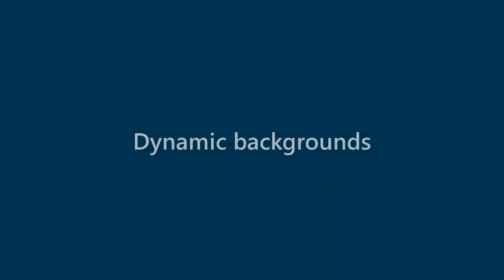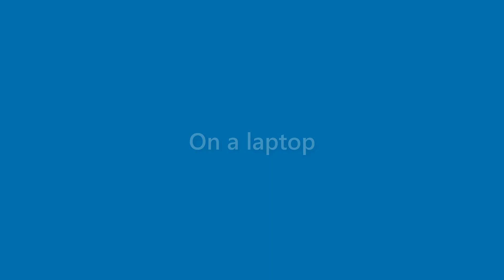Destiny Guerrero - appearance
Name Look - Destiny Guerrero - appearance. In this video we present "Destiny Guerrero" name look and feel in various scenarios.
This video will cover:
How does "Destiny Guerrero" look as a personal letterhead?
How does "Destiny Guerrero" look on a business card?
How does "Destiny Guerrero" look on a computer/laptop screen?
How does "Destiny Guerrero" look with different background colors?
How does "Destiny Guerrero" look with various fonts?